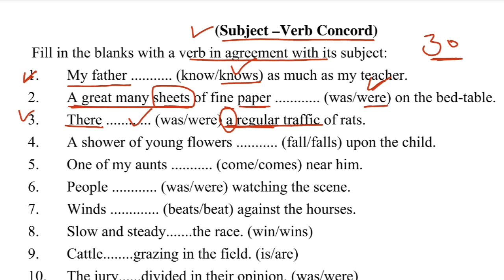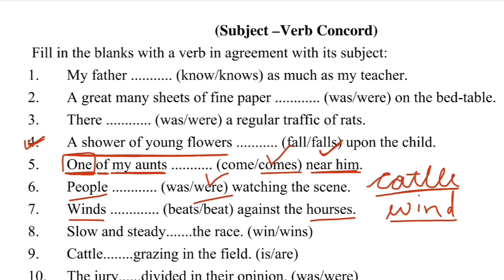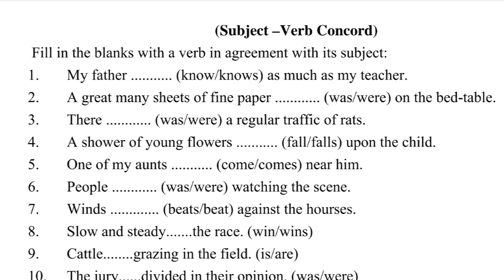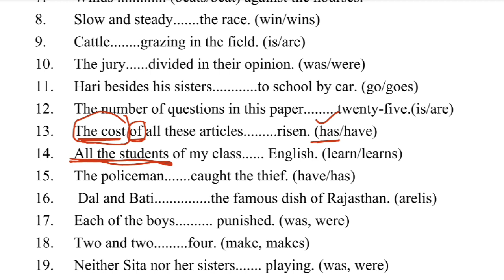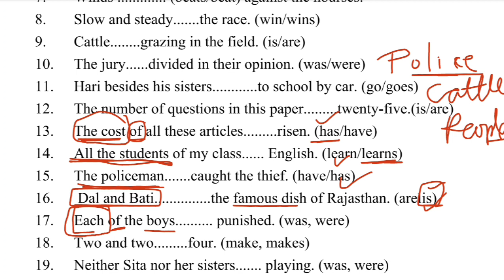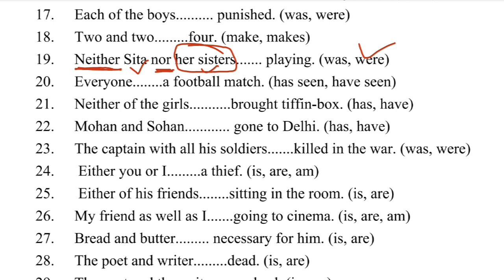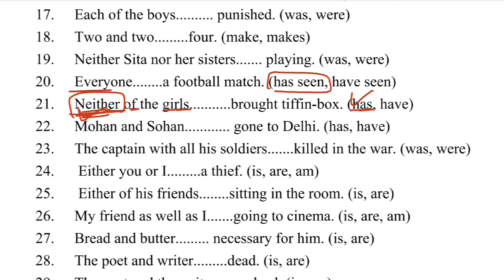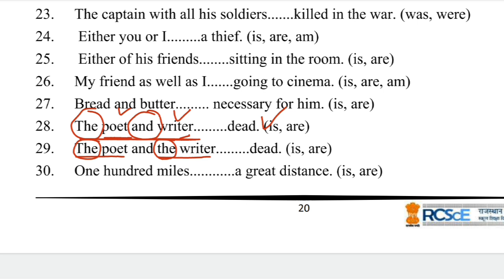Subject verb Agreement |Class 10|class 10 english grammar|Concord English Grammar